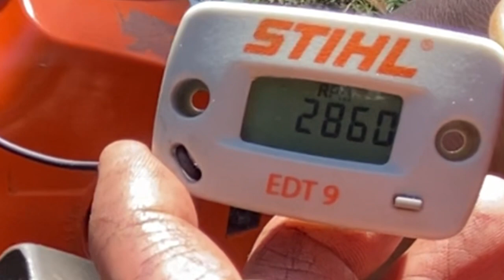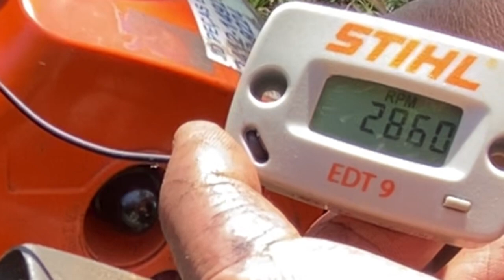Desregula Por Conta, MITO OU VERDADE?